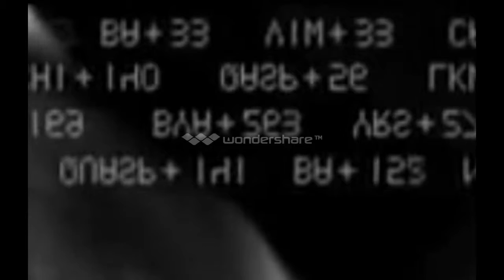BeatÐan - Interference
Interference is a track made thinking about modern life and technology and how this is conditioning our lives. If from one side development and progress is crucial, from the other side it may be dangerous. People is too much hypnotized by social networks and the internet allows the excessive monitoring of people through the web (and not only through the web). We are too mesmerized by the web and the feeling of being constantly connected with each other, consequently we are giving less importance to the real human relationships.
Under this point of view, sometimes it seems like if the crowds are moved by the other’s decisions.

  In addition to this, in our times there are people who are totally corrupted by money and don’t care much about people…   here it is the Interferences to the human beings and their relationships….

I am not a professional and I made the track just for fun using MusicMakerJam

The accompanying video has been made with WonderShare